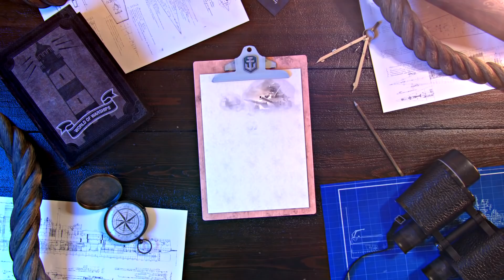World of Warships 0.10.4: Немецкие эсминцы. Часть 2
Событие «Битва чудовищ», новая коллекция, ранговые и клановые бои, а также другие новинки обновления 0.10.4.
00:00 - тизер выпуска
00:25 - Битва чудовищ
02:20 - Ранговые бои
03:13 - Обновления навыков
03:50 - японский ISE
и другие новости:
● Коллекция «Немецкие эсминцы»
● Аукцион
● Балансные изменения
● Обновление интерфейса достижений
● Блиц
● Клановые бои
● Ежедневное снабжение
● Адмиралтейство
● Добавление и изменение контента
●  Другие изменения и улучшения